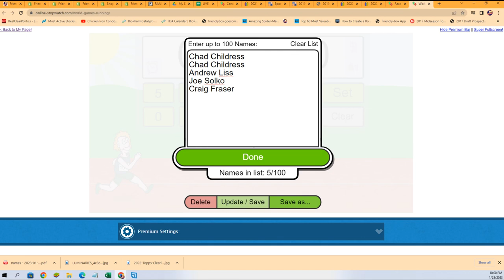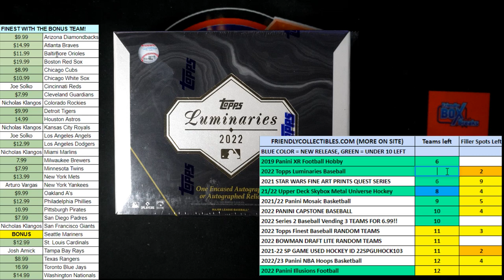2022 Topps Luminaries Baseball FILLER D ID 22LUMINARIES107